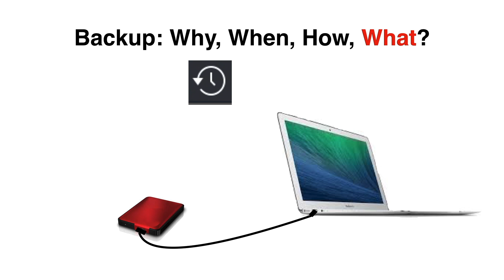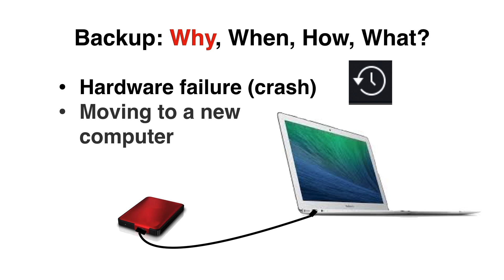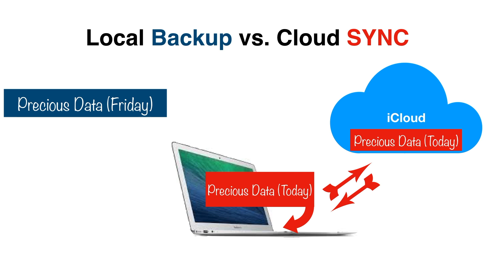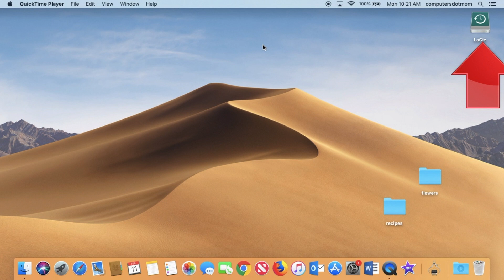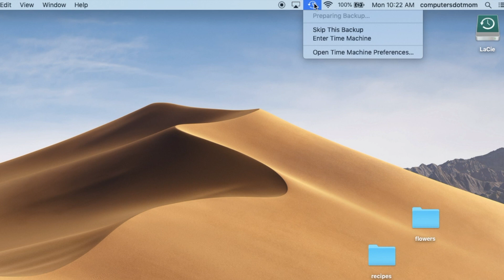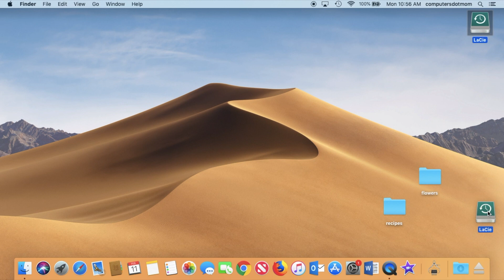How to Backup your Mac to an External Hard Drive with Time Machine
What is Time Machine and why every Mac owner should use it (even if you already use iCloud)! Step by step on how to set up Time Machine, including an introduction to backup, how to choose an external hard drive and other essentials.